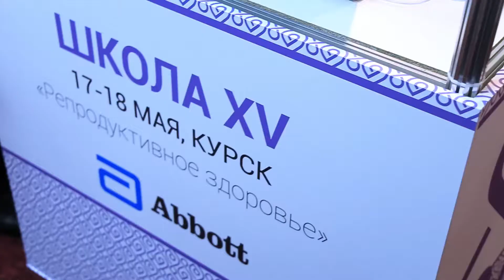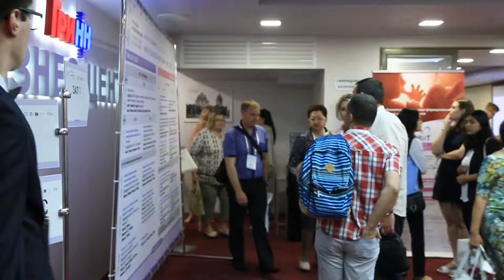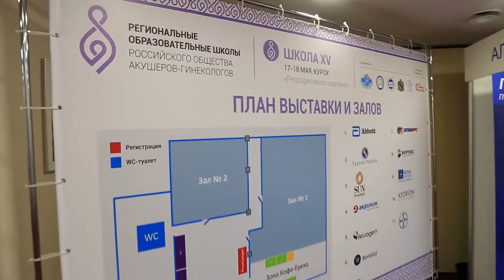Видеоотчет Школы РОАГ в Курске